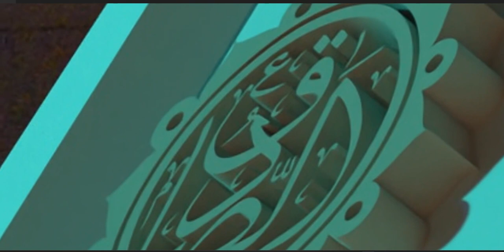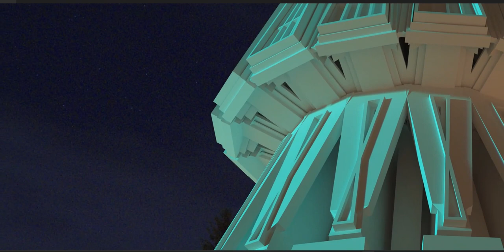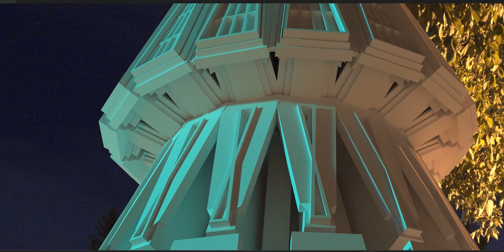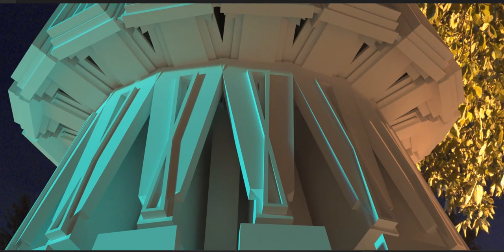The Fourteen Infallibles are fourteen figures in Islam immune from any sins and mistakes